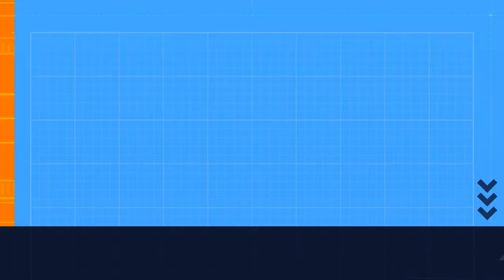Robert Sanchez is ridiculous at distribution! Insane Passes!